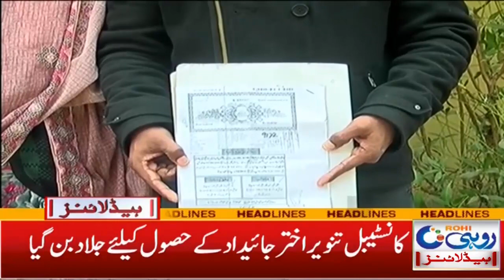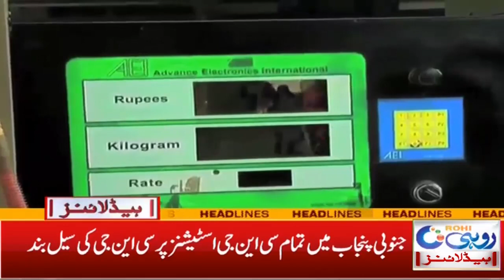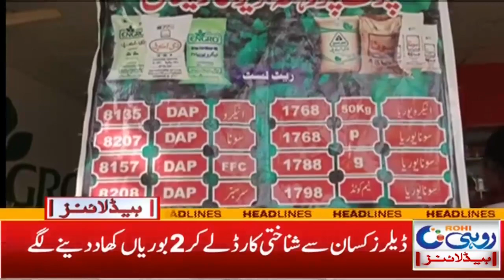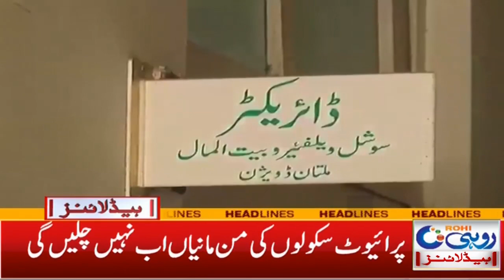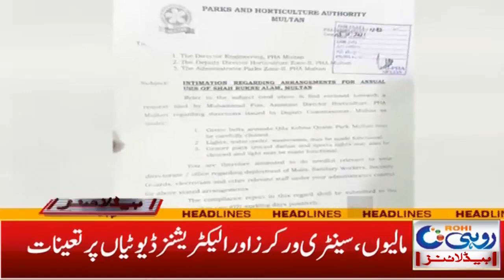Shah Rukan Alam K URS Ki Tyarian Urooj Par | 7am News Headlines | 7 Dec 2021 | Rohi